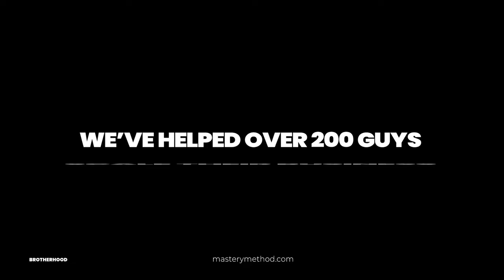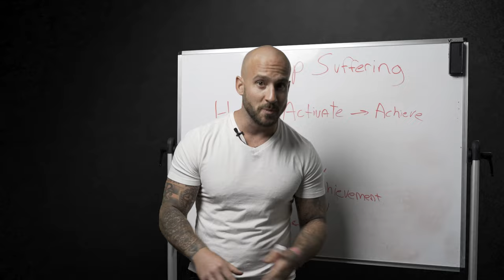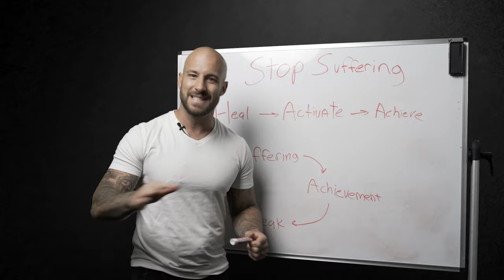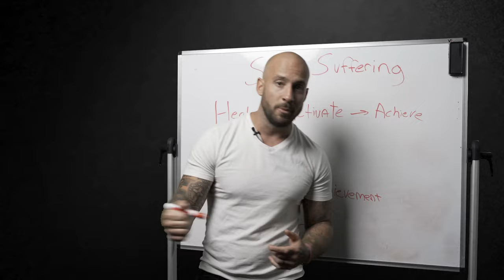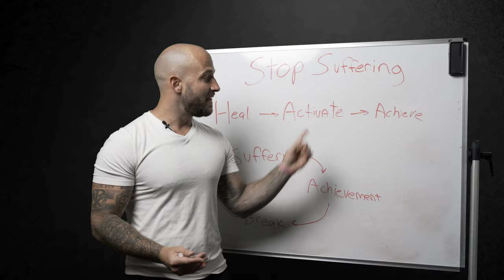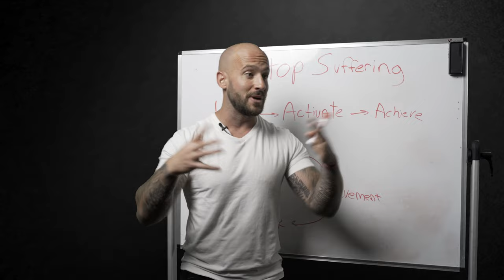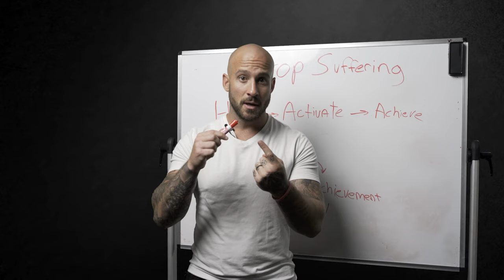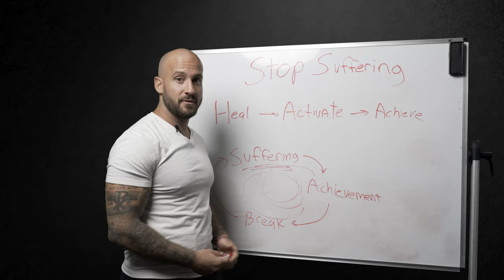End Anxiety Forever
There's a path to end anxiety in your life forever. This video is going to show you how.

Our culture teaches you that suffering is a part of life and achievement. The best achievers don't live that way. Instead, they address the pain in their lives to free them from suffering to experience happiness.

Addressing unhealed areas reclaims your identity from brokenness. It frees up your brain from obsessing about achieving more to avoid the pain and anxiety you feel of not being enough. You embrace a growth mindset.

The pathway to end anxiety and experience happiness is simple.
Heal
Activate Your True Greatness
Achieve More

Society teaches you to do this in reverse order. They told us that our greatness lay in our achievements, and our achievements would alleviate our pain. But it never lasts.

When approached in the wrong sequence, you fall into the trap of achievement validation. The result is not healing; it's only temporary relief from your pain.

If you begin with addressing your healing first, it will unlock lasting peace. You will experience a powerful, peaceful mindset. Achievement, growth, and enjoyment will be yours.

At Wake Up Wealthy, we walk every guy through our transformation system, The Mastery Method. 90% of it is about healing from brokenness and limitation.

How do you begin the journey of healing? By spending time with yourself. we have dozens of free guided meditations and exercises you can do immediately.

When we give ourselves the space to know ourselves, acknowledgment and alignment allow healing to flow through our lives, setting us free from anxiety forever.

Wake Up Wealthy has helped hundreds of men navigate through their healing journey to unlock their true potential. If you want a brotherhood invested in your growth, check us out